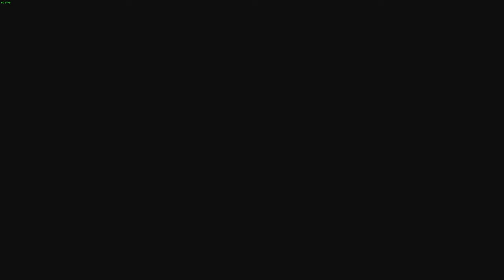🟥LS22🚜Multiplayer GER Osada 5️⃣ 🌍 Comm-server bei Pawel @Pawel Knuust